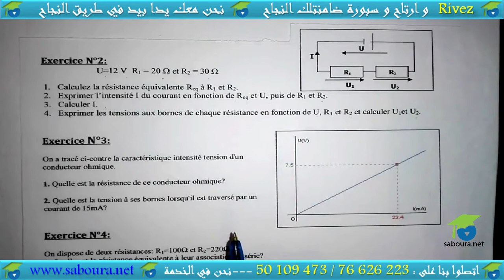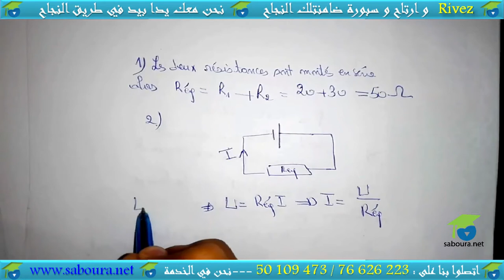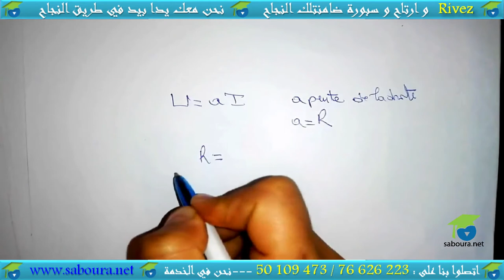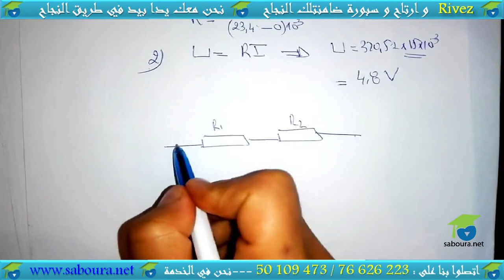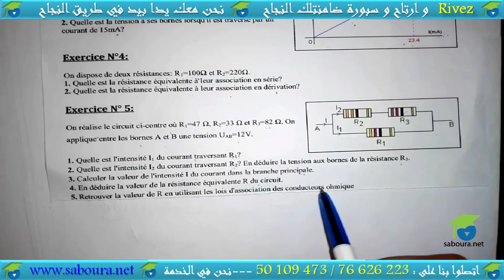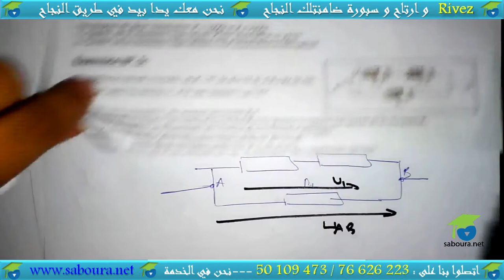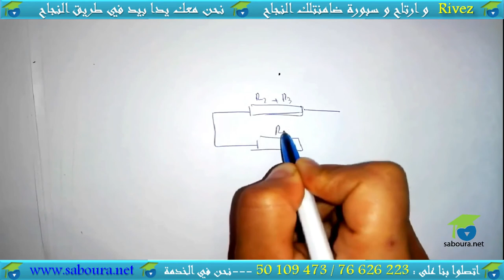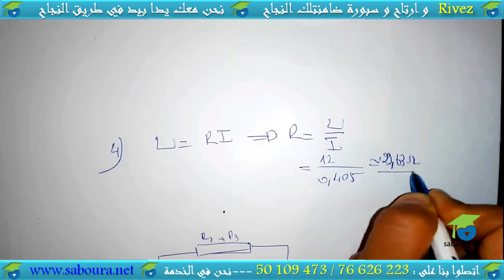Série N° 02 : Les Dipôles actifs et passifs